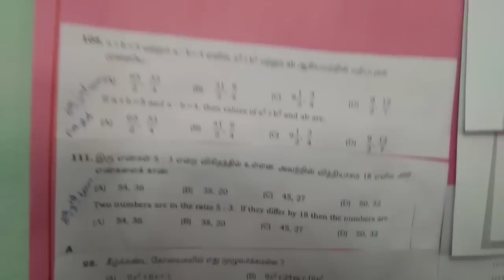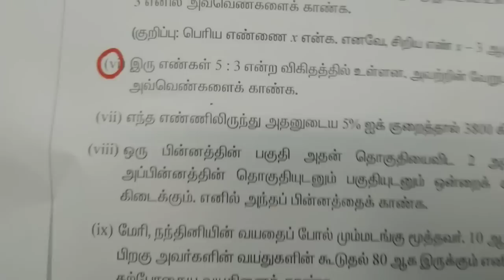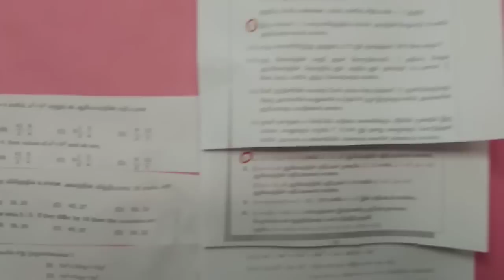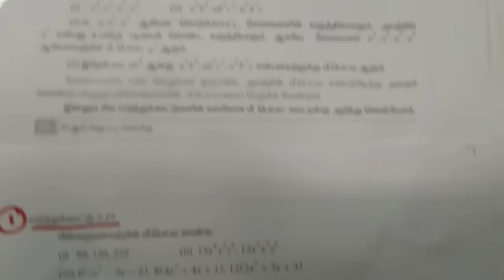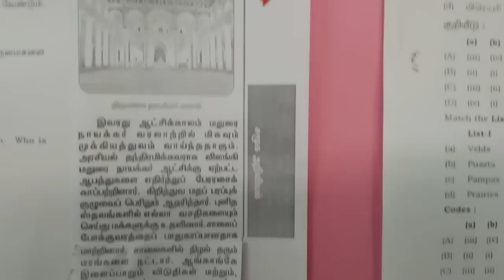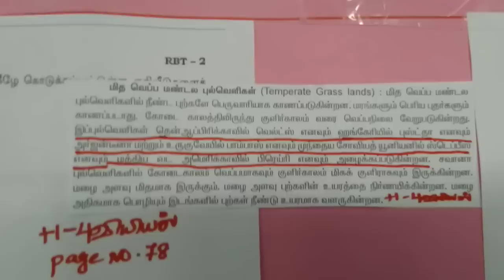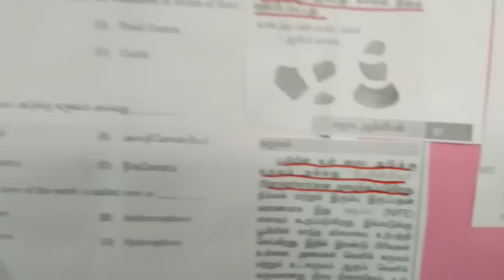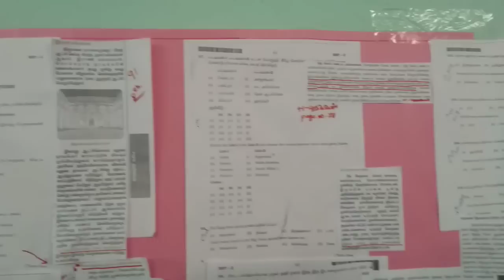TET-2018-MATHS&SOCIAL SCIENCE-TRICKS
EXAM QUESTIONS-VIDEO-3